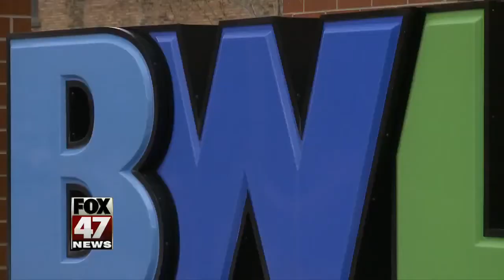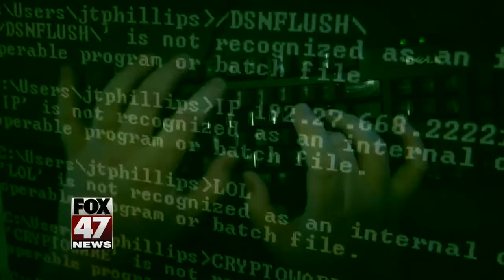Email attachment let ransomware into BWL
The Lansing Board of Water and Light is upgrading its email system in the hopes of preventing future hacks.